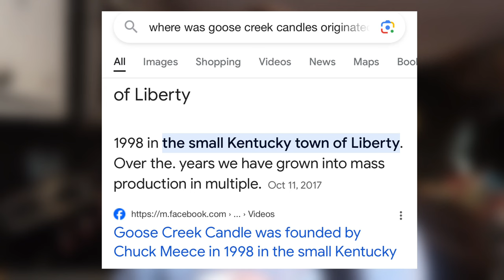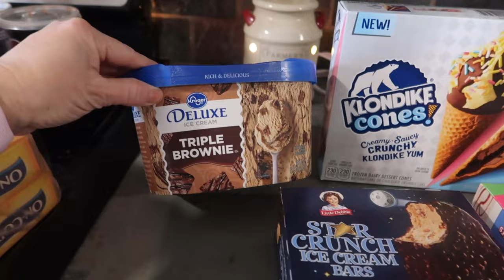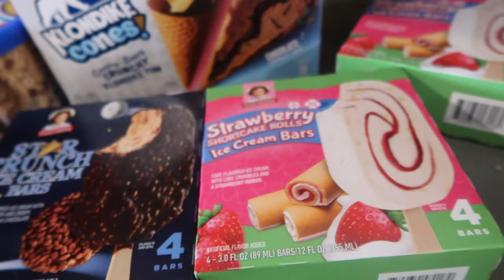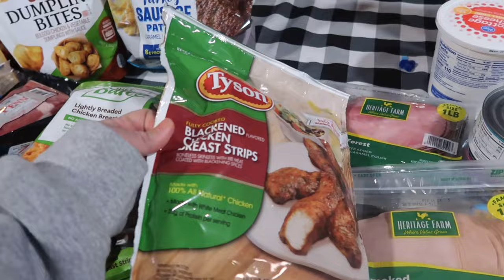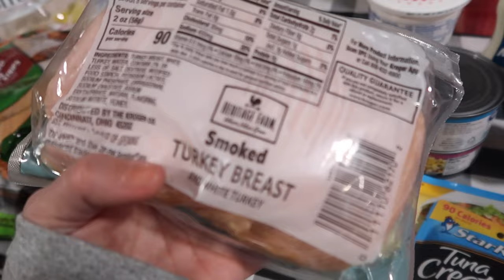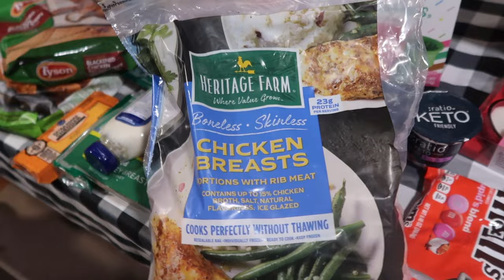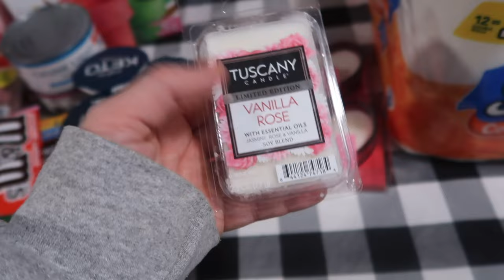Grocery Haul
Hey, y'all! Today we are sharing a Kroger haul with yall!Thanks for being here, we appreciate it.

Baby Violets Registry:

Amazon Wish list:

ᴀᴍᴀᴢᴏɴ ʟɪsᴛ

If you purchase things linked to Amazon, I may get a small kickback, it does not make the purchase more expensive to buy through them. Only supports my channel a small amount.  I will NEVER link things I do not enjoy/approve of.